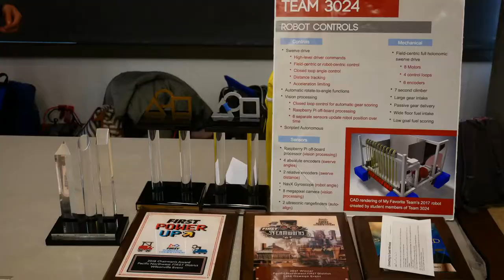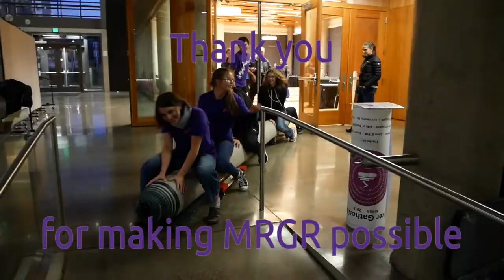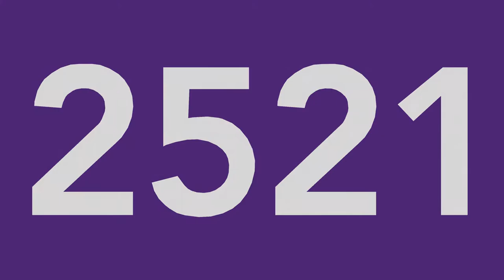McKenzie River Gathering of the Robots 2018 - frc2521 SERT